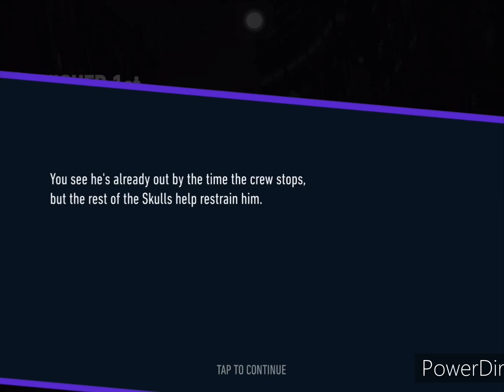Drift Macabre Day 5 INTERRUPTION | 2018 Hennessey Exorcist Camaro ZL1 | NFS No Limits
00:00 Requirements: Event 5  PR 755, Event 10  PR 763

01:06 5-1 time trial [turbo segment]
02:35 5-2 rush hour [wheel UK] 🔧
04:14 5-3 rush hour [transmission UK] 🔧
   5-3 replay [turbo or nitro component]
05:37 5-4 airborne [nitro UK] 🔧
06:55 materials  PR 751 → 755
07:35 5-5 rush hour [motor segment]
   5-5 replay [motor or ecu component]
09:22 5-6 rush hour [nitro segment]
10:45 5-7 nitro rush [motor UK] 🔧
12:18 5-8 rush hour [ecu segment]
   5-8 replay [transmission or wheel component]
13:55 5-9 rush hour [wheel segment]
15:32 materials  PR 755 → 763
16:41 5-10 rush hour [transmission segment]

(Materials may change due to game updates, etc.)